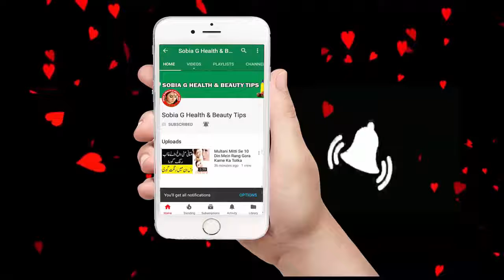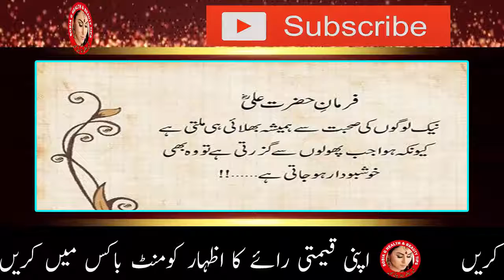Beauty tips in Urdu gair zarori balon ka khatma | Sobia G Health & Beauty Tips